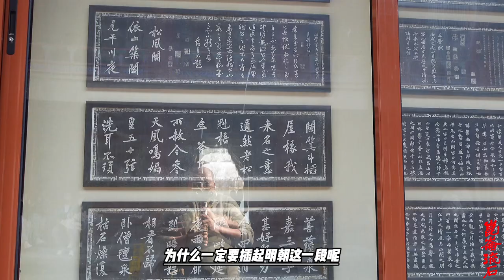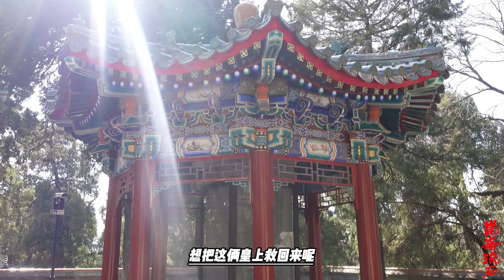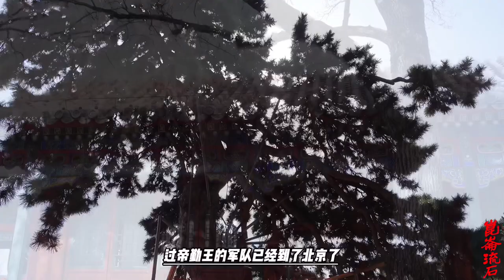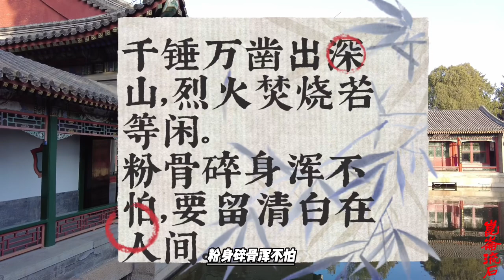蒙古太师风头正劲，抓明英宗打到北京城，碰到于谦差点死在德胜门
宗汗脱脱不花向也先提议合攻北京。因为根据当时的情况，北京城里已经是一片混乱，更要命的是非常空虚——五十万大军都出去了啊，所以当时留在京城的朝廷上下纷纷提出迁都去南方。在这个时机立刻攻打北京，进而一举挺进中原，完全是水到渠成之事。然而没想到的是，也先却根本就没有进攻北京的意思。

那么也先为什么不趁着明朝皇帝被俘，京师一片空虚和混乱的时候进攻北京呢？原本不想和明朝打仗的脱脱不花为什么又一反常态要夺取明朝的江山？也先这位一心想要称汗的太师下一步又将会作何打算呢